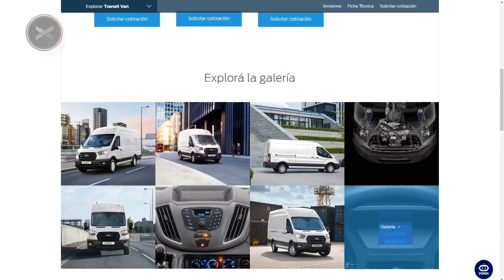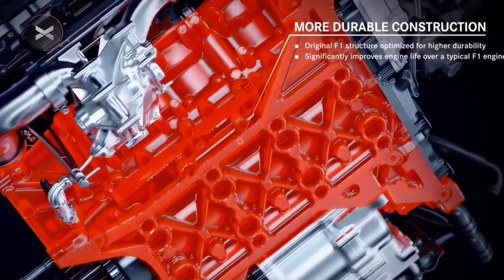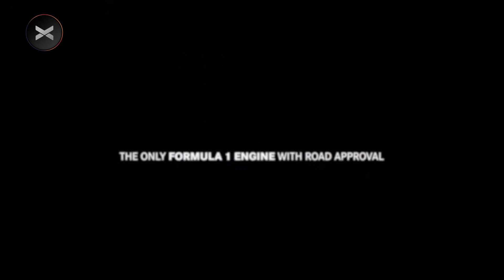MERCEDES-BENZ: De la FÓRMULA 1 a la calle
La automotriz alemana presentó el AMG One, un vehículo callejero con especificaciones propias de los monoplazas de la Fórmula 1. Entre sus detalles se encuentra un sistema de DRS y cinco motores. Mirá el video y conocé esta máquina que volvió loco al polaco Silveira.